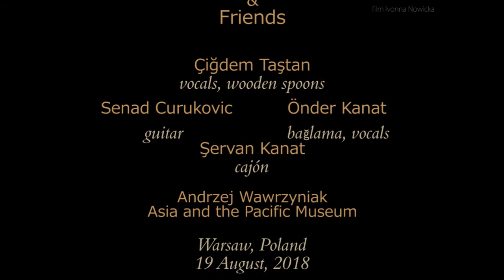Çiğdem Taştan - Yaniyorum hele (with lyrics+English) LIVE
Çiğdem Taştan and Friends
Yaniyorum hele (I am burning, oh)
"Traditional Music of Anatolia" concert
Çiğdem Taştan - vocals, wooden spoons
Senad Cujukovic - guitar
Önder Kanat - vocals, bağlama
Şervan Kanat - kajón

YANIYORUM HELE (English below)

: Bahçe duvarından aştım :
: Sarmaşık güllere dolaştım :
: Öptüm sevdiğim helalleştim :

Chorus

Yanıyorum yanıyorum
yanıyorum hele
Mahi oldum gonca güle

: Acem şalı ince bele :
: Bir bakışta yaktın beni :
: Derdinle bıraktın beni :
: Yaktın beni :

Chorus

Yeter naz eyleme bana
Bari naz eyleme bana
: Gel göreyim kana kana :
: Aşık oldum canım sana :

Chorus

ENGLISH

: I've climbed the garden wall :
: I've got entangled into a climbing rose bush :
: I've kissed my beloved, made peace with her :

Chorus
I am burning, I am burning,
I am burning, oh
I’ve given my heart to a rosebud
: To the Iranian scarf, trimming the waist :

: You've burnt me with one look :
: You've left me in sorrow :
: You've burnt me :

Chorus

Enough! Don't show
coyness to me
: Come, so I see you fully :
: I've fallen in love with you my rose :

Chorus